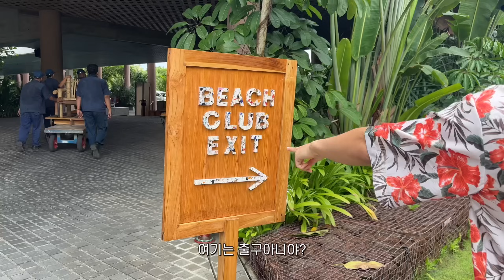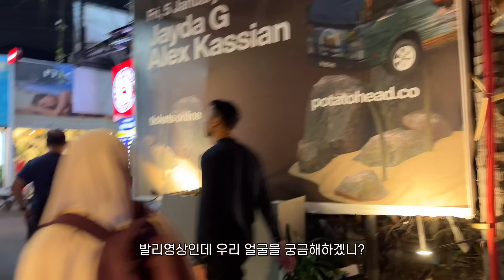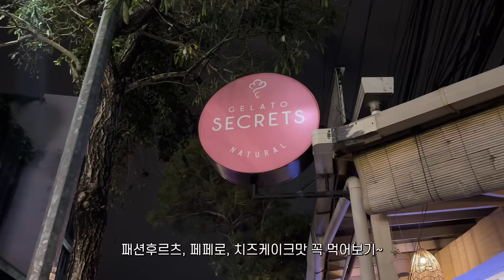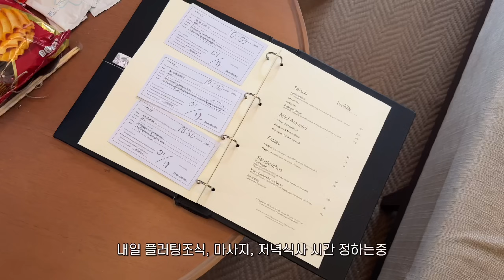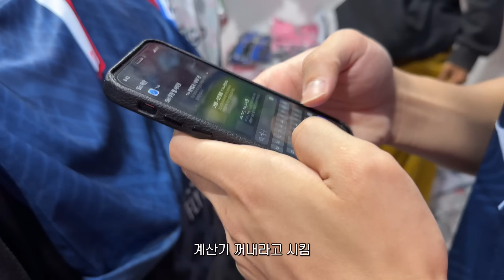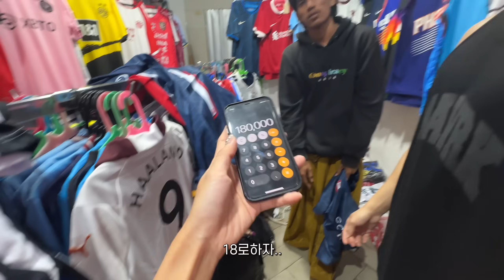꿀잼보장 발리신행 3탄 / 포테이토헤드 / 스미냑맛집 / 짱구카페 / 비치클럽에서 만난 외국인친구들